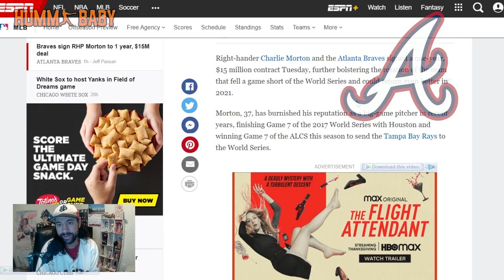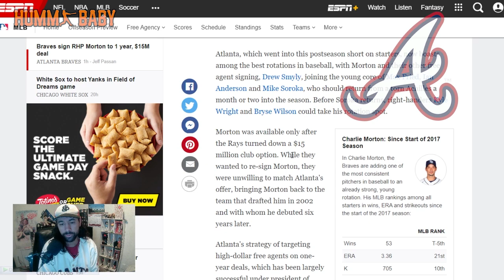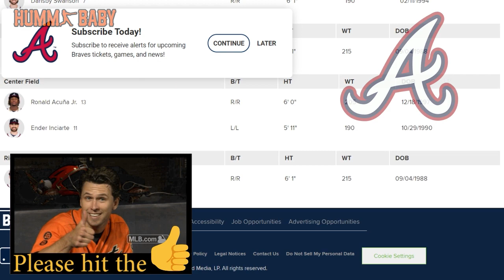Atlanta Braves Rotation STACKED! Charlie Morton RETURNS to ATLANTA For 2021!!!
The Atlanta Braves have continued to improve this offseason after the Drew Smyly signing by penning their former prospect CHARLIE MORTON to a $15 million contract for 2021!!  This is a massive move for a team that already has a very strong rotation!  With Soroka healthy in '21 along with Max Fried and Ian Anderson, look out for the Atlanta Braves pitching staff that has shades Smoltz/Glavine/Maddux!!!